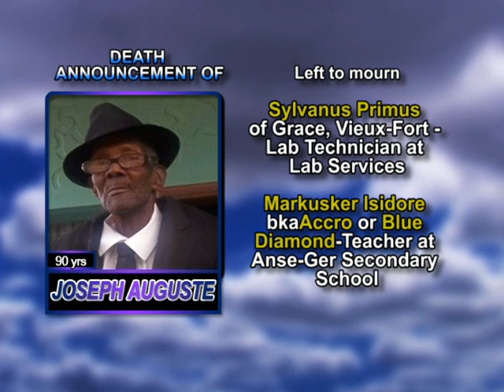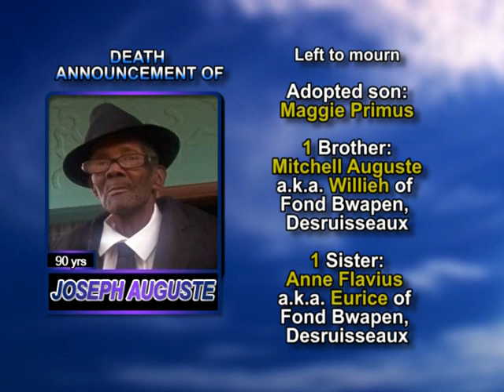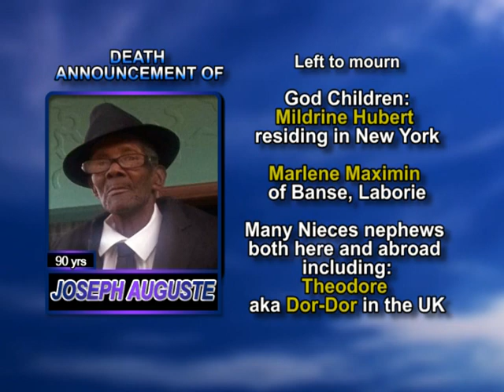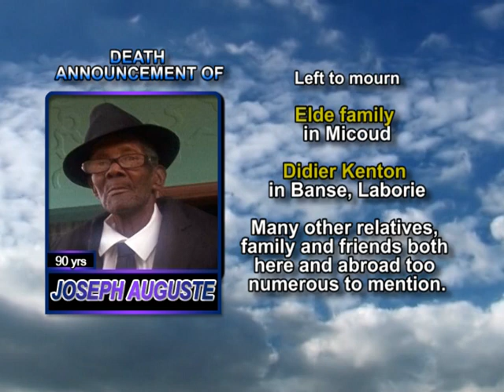Joseph Auguste long